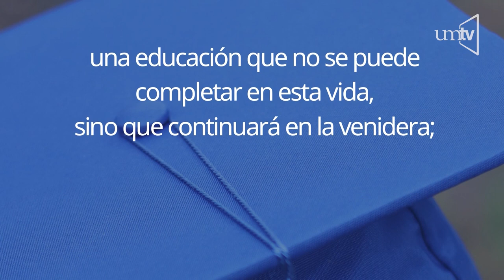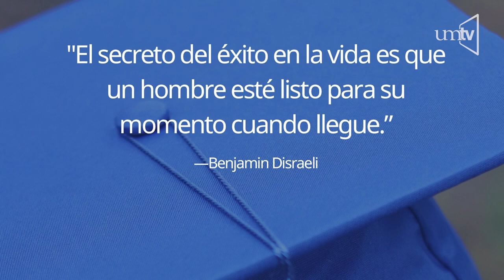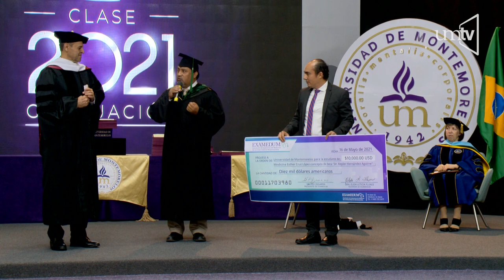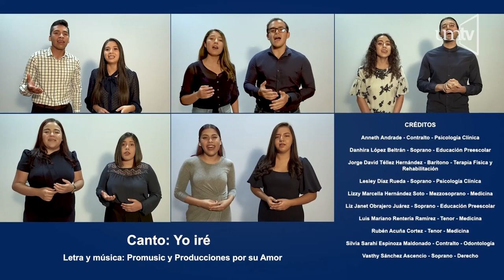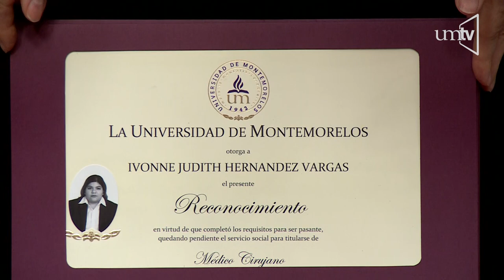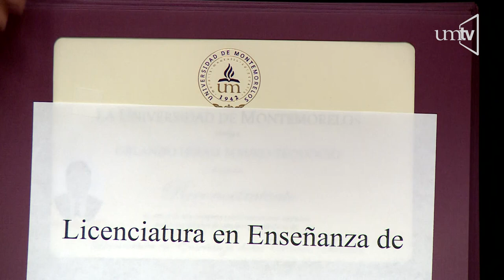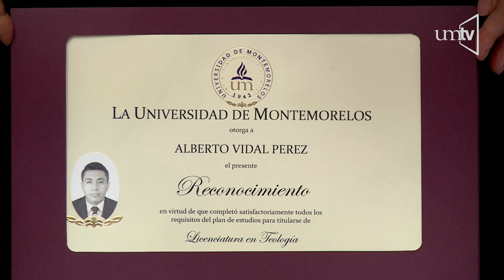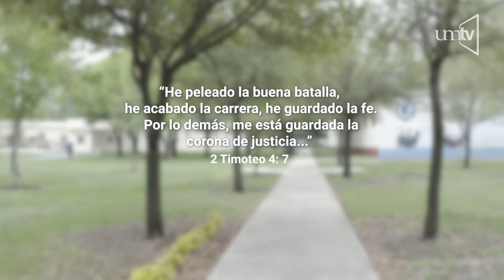Colacion Grados UM 2021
¡La colación de grados! El momento de culminación de una etapa académica. El orador de este programa será el Dr. Elie Henry, presidente de la División Interamericana.